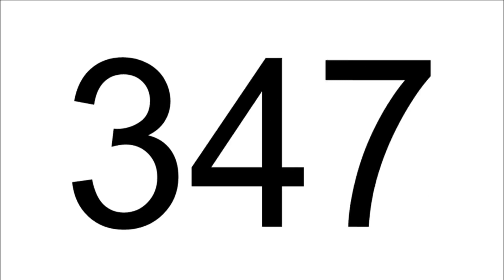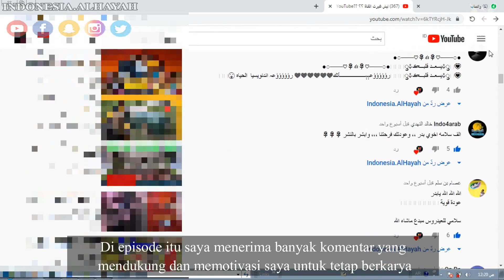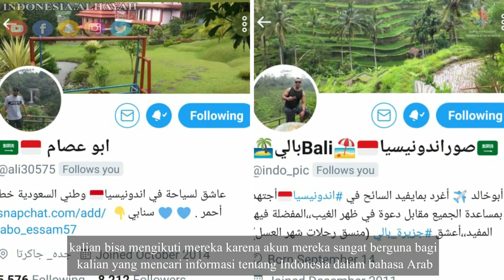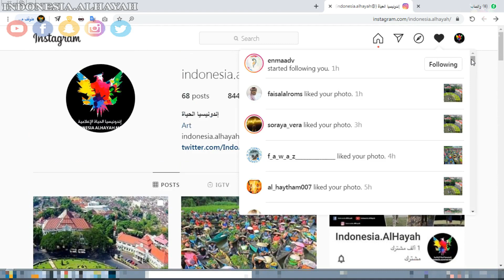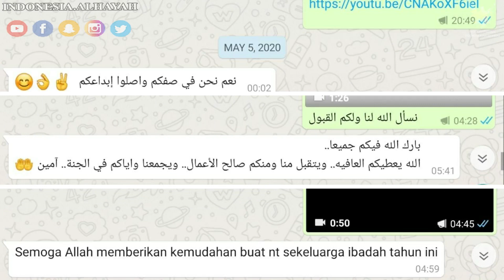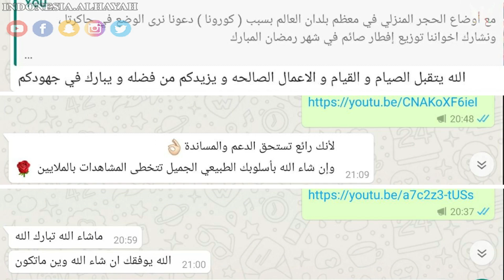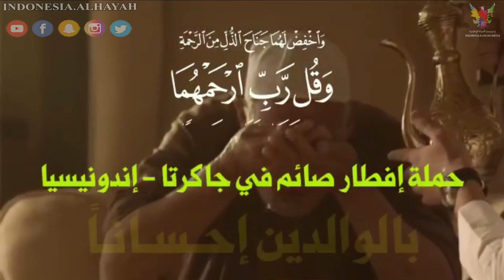أنتم أبطال هذه الحلقة !! / KALIANLAH PAHLAWANNYA DI EPISODE INI!!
بحمد الله وفضل منه ثم بدعمكم لنـا أيها الجمهور الرائع ، تجاوزنا الـ ١٠٠٠ مشترك بالقناة خلال مدة أسبوعين من أول فيديو نشرناه عبر القناة ، فالحمد لله أولاً ، ثم شكراً جزيلاً لكم من القلب على دعمكم المستر لنـا .

Alhamdulillah dengan Rahmat Allah SWT, dan dukungan dari kalian pemirsa, kami mencapai 1.000 subscribers dalam waktu dua minggu, kita mulai Chanel ini, Alhamdulillah sebelum dan sesudahnya, dan berikutnya terima kasih dari lubuk hati untuk kalian yang sudah mensuport kami

وهكذا الحياة جميلة بالتعاون والتناصح والصبر والعمل ..
إندونيسيا الحـياة

ولمزيد من المعلومات والاستفسار يمكنكم التواصل مع الأخ / بدر بنجر على الرقم :
Untuk informasi lebih lanjut bisa menghubungi langsung ke Nomor Hp :

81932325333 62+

مونتاج/حامد البوري
Editor/Hamed AlBury